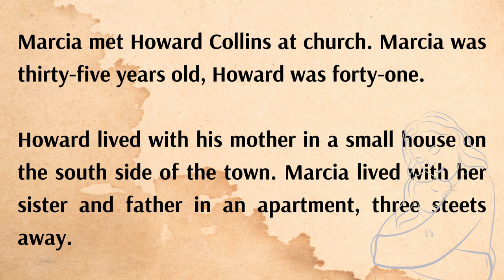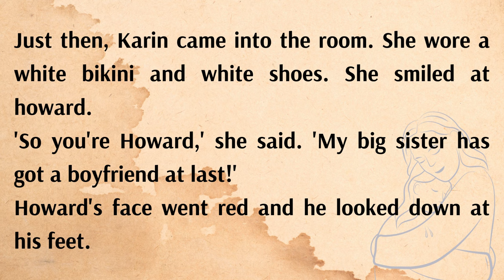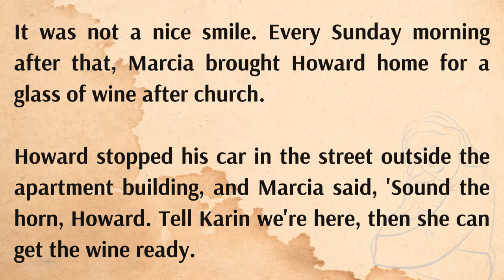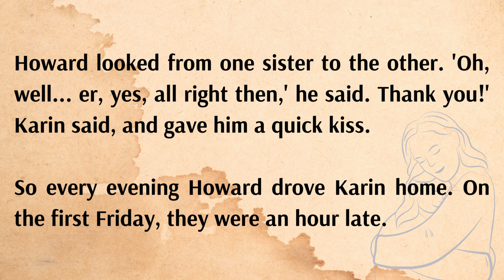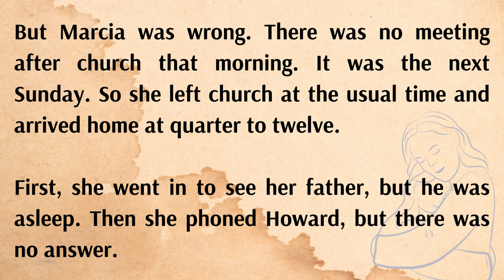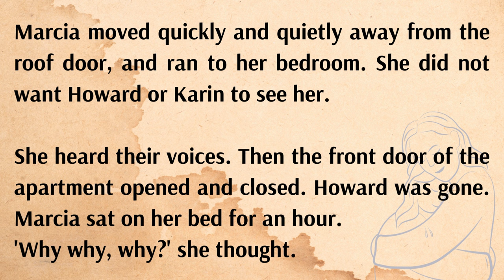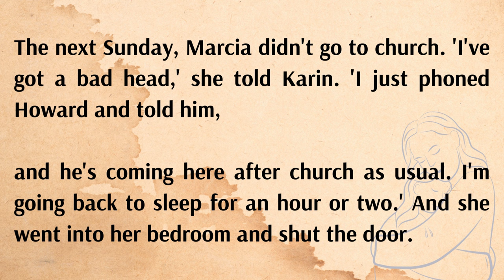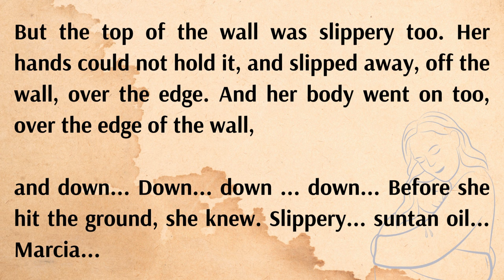Sister Love | Learn English Through Stories | Improve Your English | Listen and Practice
Learn English fast with English conversations , paragraph reading and fun exciting quizzes.
Lin will try to update many videos  for us to practice.